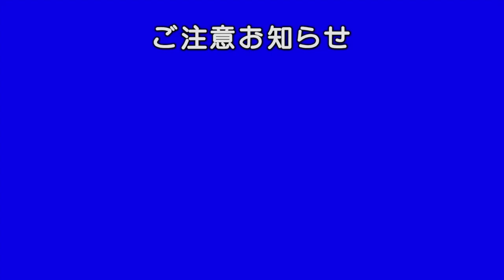イオンモール館内放送「WAONPOINT 20%ポイントバック!!」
放送タイプ：ダイヤモンドシティ

※携帯電話での収録のため雑音があります